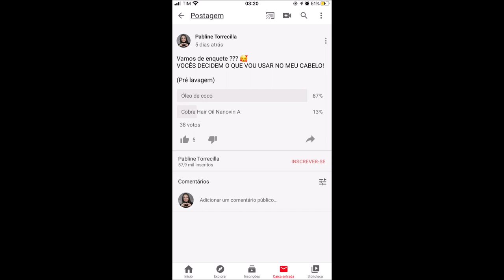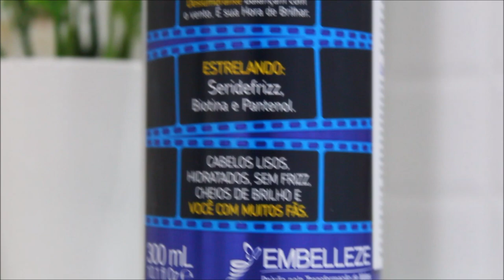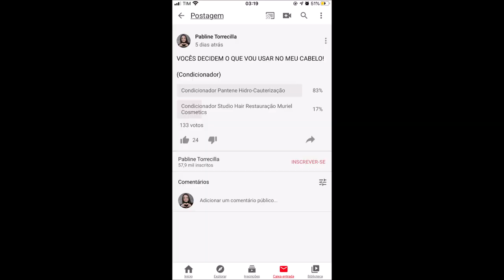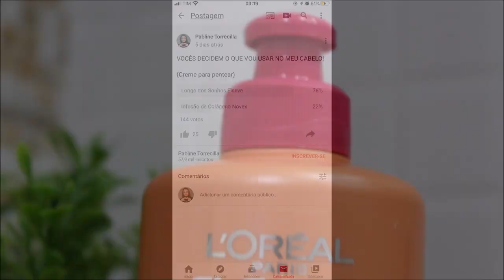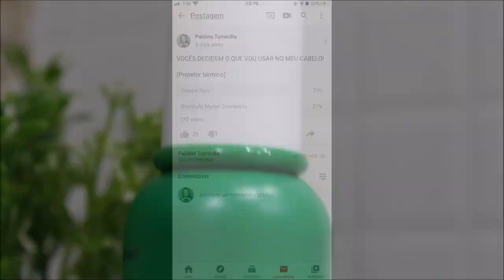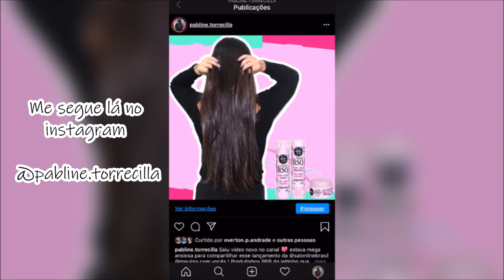MAIOTODODIA 11: VOCÊS DECIDIRAM O QUE USEI NO MEU CABELO #2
Oiii gente, mais um vídeo de enquete onde vocês decidiram todos os produtos que usei no meu cabelo.

💋 Beijos.